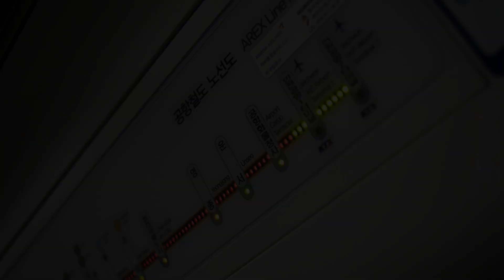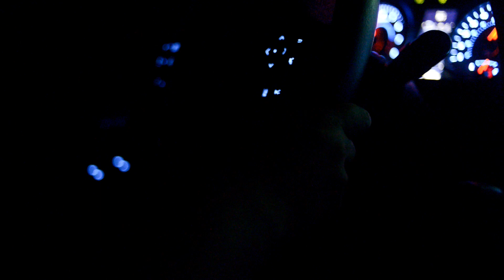존뮤어트레일(John Muir Trail)_출국과 입국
존뮤어트레일 출국